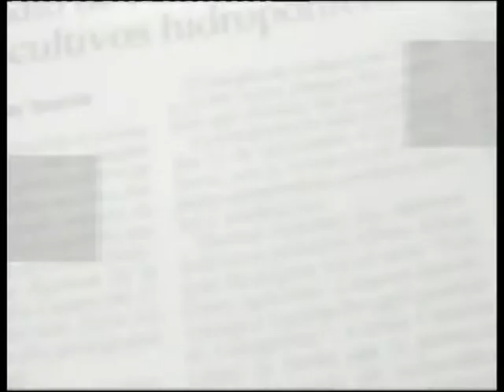Directo al objetivo 242 José Miguel Rodríguez Fraga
Directo al objetivo, programa de la quinta temporada emitido el 17 de Marzo de 2008